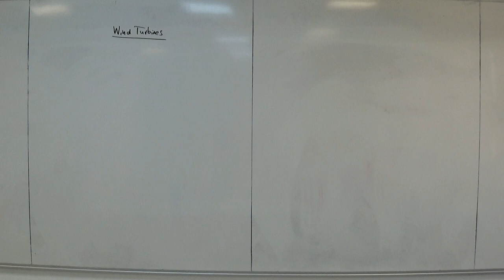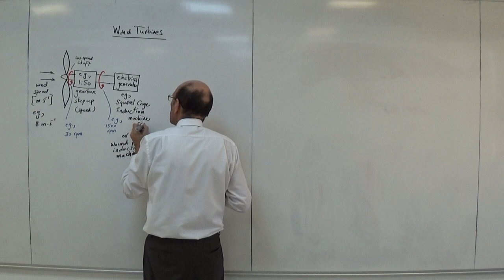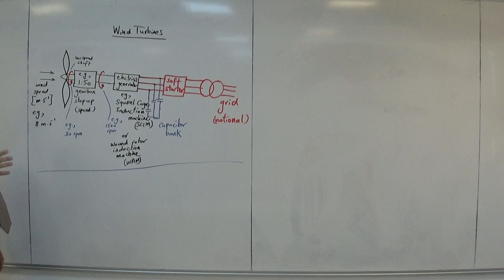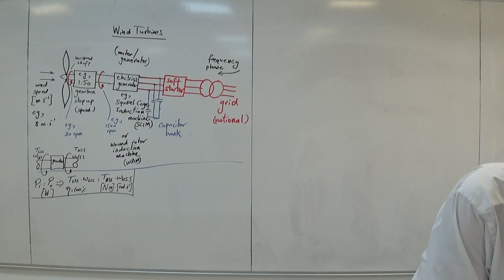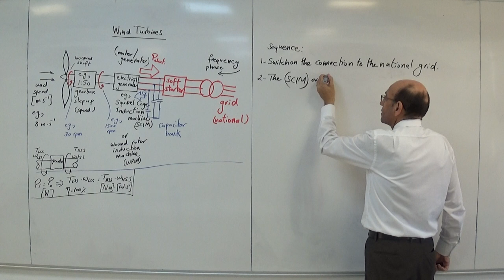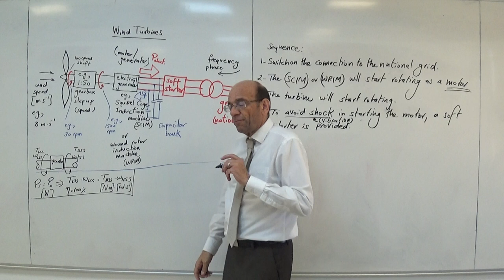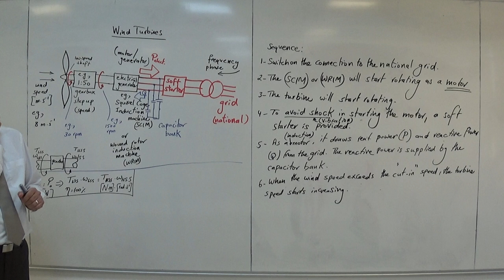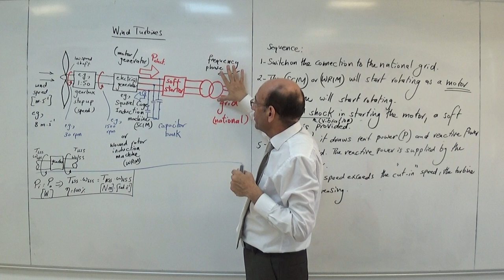Principle of Operation of a Wind Turbine and Sequence of Operation, 9/8/2022